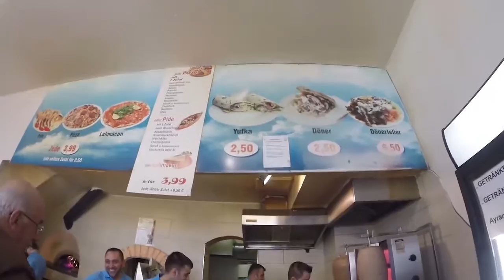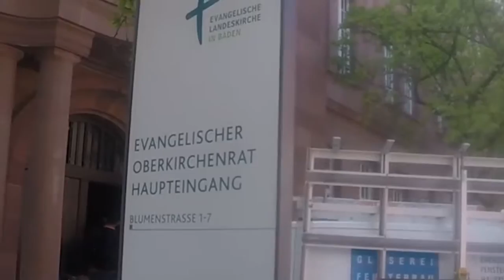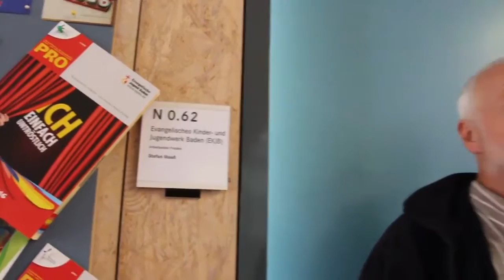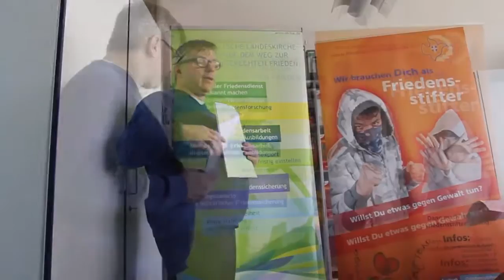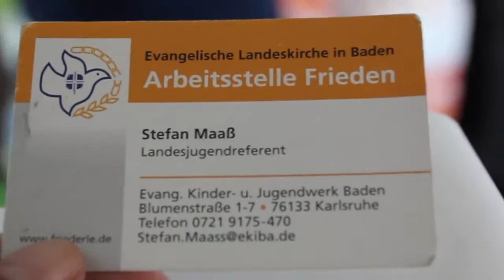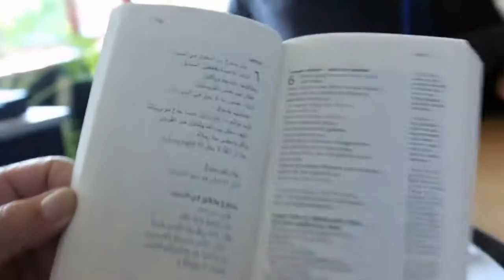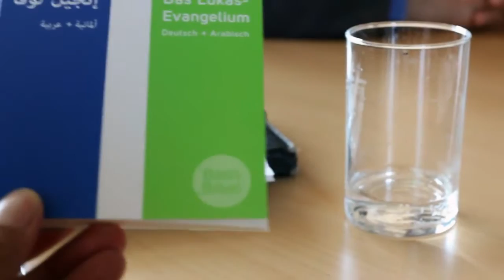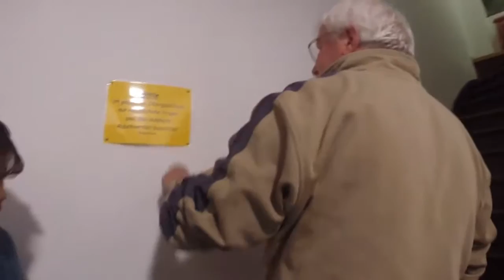VLOG WORKCAMP 2016 - 3.HASEL & SYNODE OF PROTESTAN CHURCH IN BADEN PROVINCE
In this part of video, we will visit the Synode of Protestan Church in Baden Province and continue to Hasel for the First project in this Workcamp 2016

Soundtrack:
PlanetShakers - Oh Your Love
PlanetShakers - Rise Up
PlanetShakers - You Are Stronger
PlanetShakers - Oh My Heart Sings